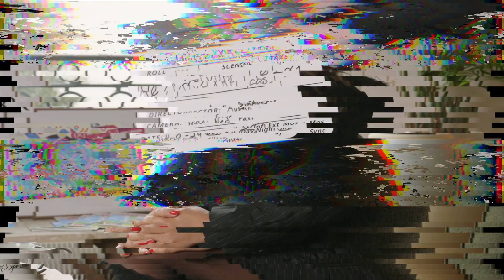XRPL Labs: Xaman: Built on XRPL Series | Episode 15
Maaike van der Veen explains how Xaman is an all-in one wallet built for the XRPL:

🔐 Self-custodial: Full control of your assets
🪙 Multiple accounts and token support
🌱 Vibrant in-app XRPL experience